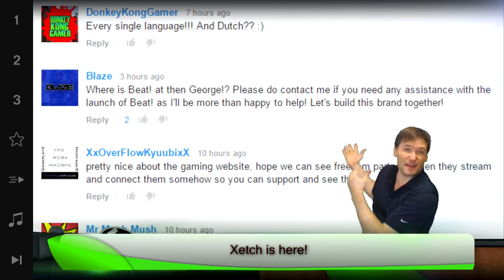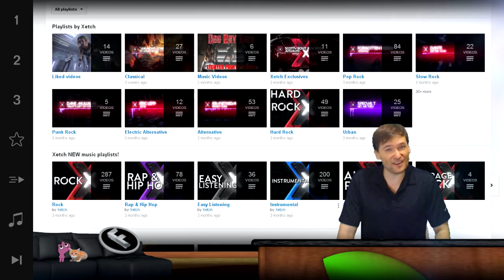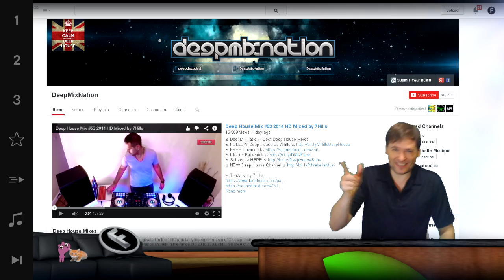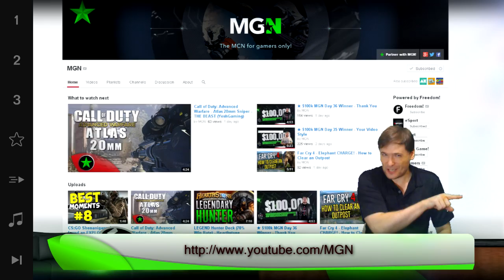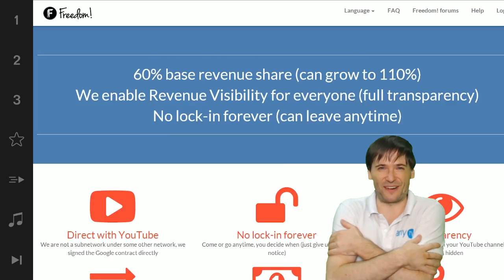★ Xetch is here!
▼ Freedom!

▼ Network

▼ XSplit V2

▼ Music